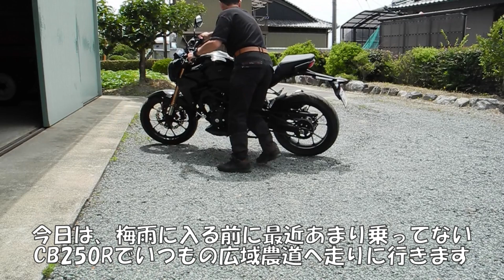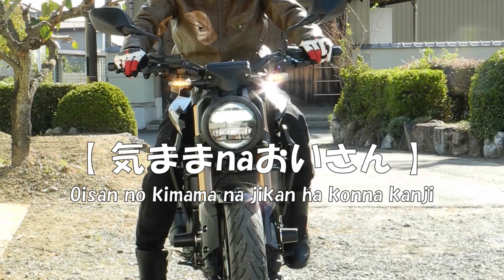vol.090 梅雨の季節に入る前に、「CB250R」でいつものソロツーコース広域農道へ走っときます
今回もお越し頂きどうもありがとうございます。

そろそろ梅雨の季節
その前に「CB250R」で、いつもの広域農道をソロツーして来ました
道両側の樹々が生い茂りトンネルの中を走っている感覚もww

途中東海道五十三次の４７番宿場の「関宿」も通過します

どうぞ最後までご覧下さいませ